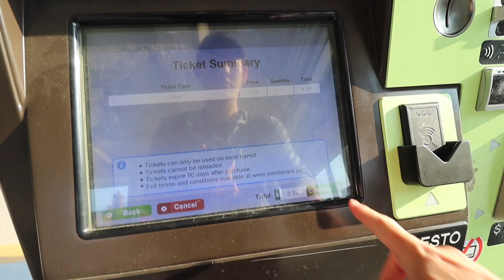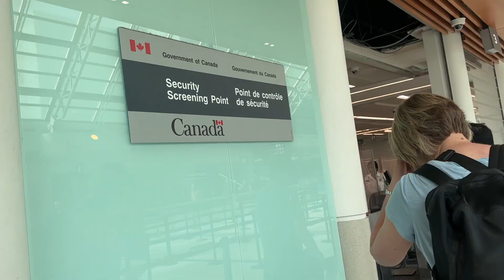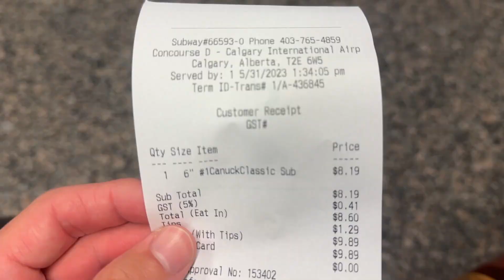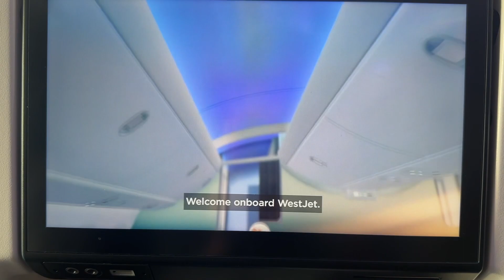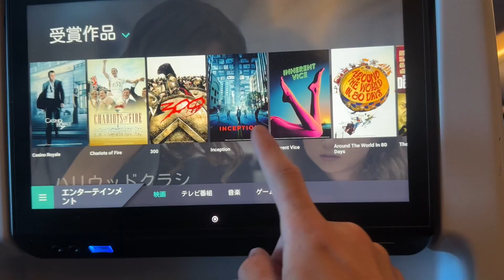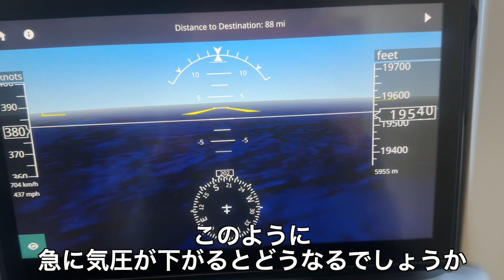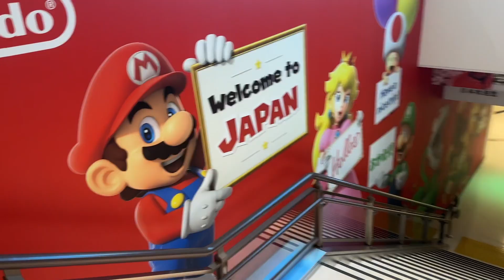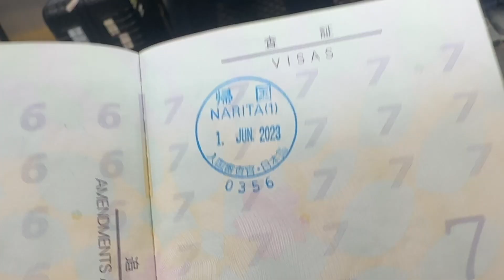【帰国VLOG】カナダでのワーホリ生活を終え日本に帰ります。1年間ありがとう！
こんにちは!

5月31日にカナダを出国し
6月1日に日本に帰って来ました🇨🇦🇯🇵

2ヶ月以上経ってしまいましたが
今回は帰国の様子をお届けします

この1年間色々あったけど

カナダ生活の振り返り動画も作るので
これまで動画で話してない出来事などを
まとめて放出SPします
面白い話、失敗談、裏話などなど興味深い内容になるはずなので
そちらも楽しみにしてもらえたら嬉しいです🥺

カナダで撮影してまだ投稿出来てない動画が沢山あります😅
まだしばらくはカナダに関しての動画をupする予定です

YouTubeはもちろん続けます!
9月からは世界を放浪する予定でその様子も動画にするつもりなので
ぜひ今後もBen Vlogの応援よろしくお願いします!!🔥

2022年6月よりカナダのトロントで留学中🇨🇦
現地の様子をお届けします👏